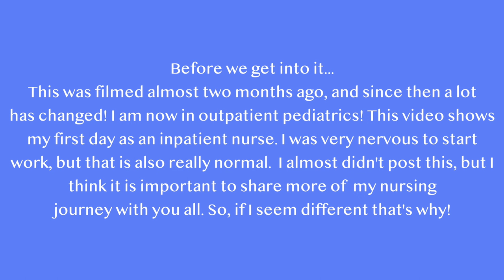FIRST DAY AS A NEW GRAD NURSE: CARDIAC RN WORK DAY IN THE LIFE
Hey guys! This video was filmed about two months ago, so it's a little late/outdated, but here it is! It was my first day as a new grad cardiac nurse on the floor!

FAQs:
What are your beliefs? I am a Christian! My favorite verse is Numbers 6:24
Where did you graduate from? The University of Tennessee Knoxville 🍊
What's your channel about? Nursing, lifestyle, and some travel!